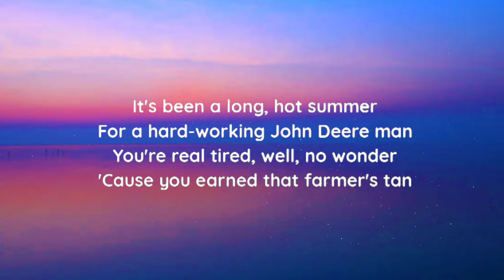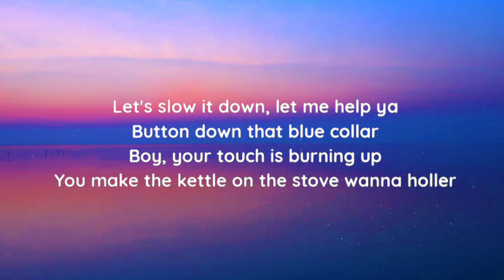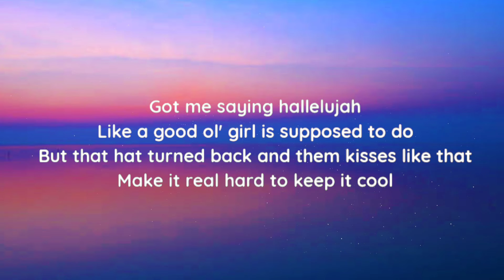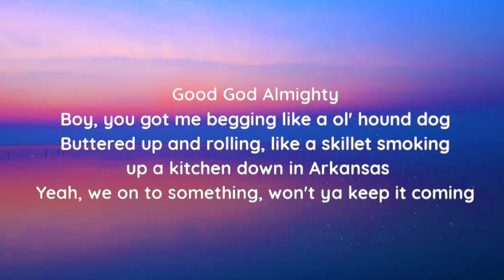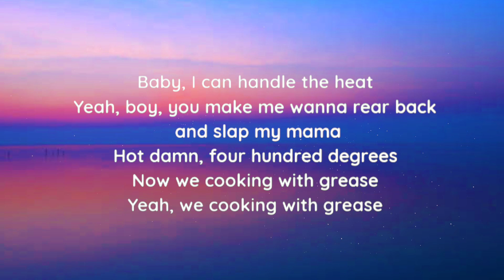Lainey Wilson - Grease (lyrics)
lyrics

"Grease"

It's been a long, hot summer
For a hard-working John Deere man
You're real tired, well, no wonder
'Cause you earned that farmer's tan
While I been working in the garden
You been melting all the ice in my sweet tea
Well, look at what ya started
All because you got a little thirsty

Boy, you got me begging like a ol' hound dog
Buttered up and rolling, like a skillet smoking up a kitchen down in Arkansas
Yeah, we on to something, won't ya keep it coming
Baby, I can handle the heat
Yeah, boy, you make me wanna rear back and slap my mama
Hot damn, four hundred degrees
Now we cooking with grease

Let's slow it down, let me help ya
Button down that blue collar
Boy, your touch is burning up
You make the kettle on the stove wanna holler
Got me saying hallelujah
Like a good ol' girl is supposed to do
But that hat turned back and them kisses like that
Make it real hard to keep it cool

Come on
Woo
It's getting hot in here
You know who's bringing home the bacon

Yeah, we cooking with grease

I ain't talking about no Crisco